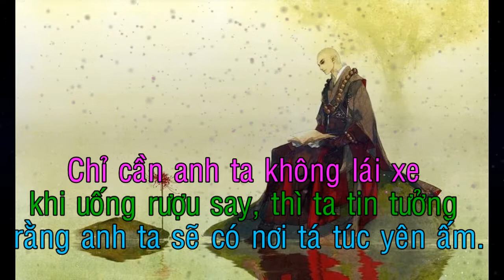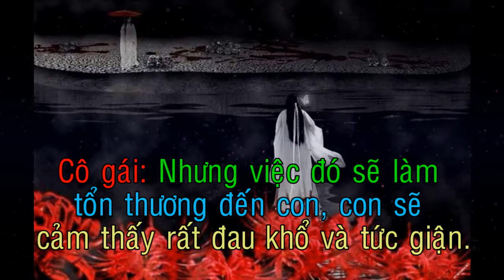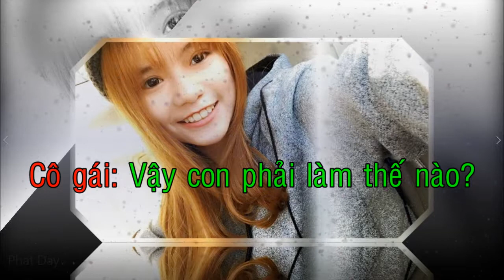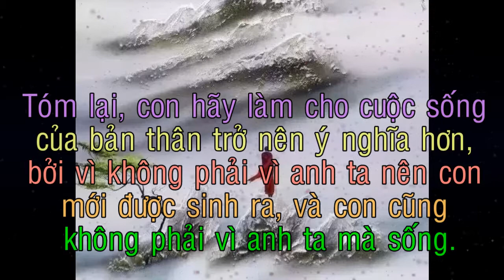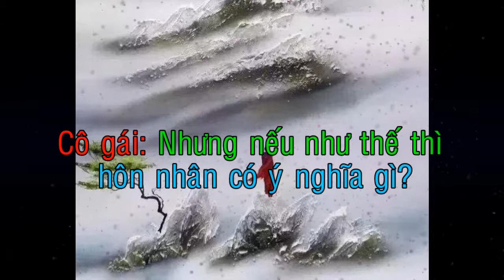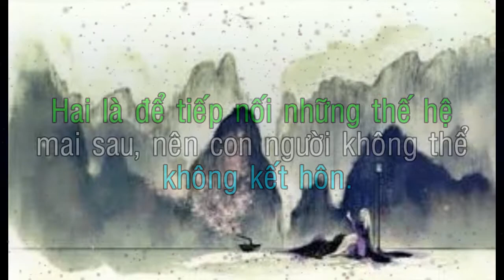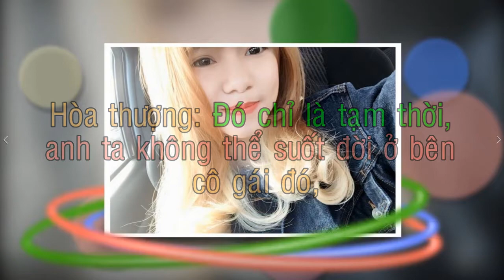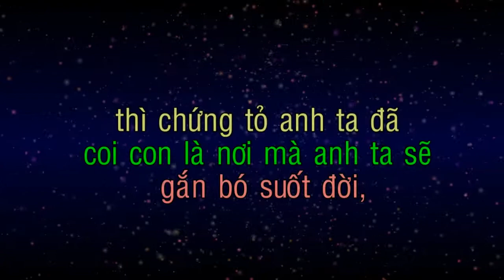Khi chồng ngoại tình, vợ chỉ cần làm điều sau là Đủ